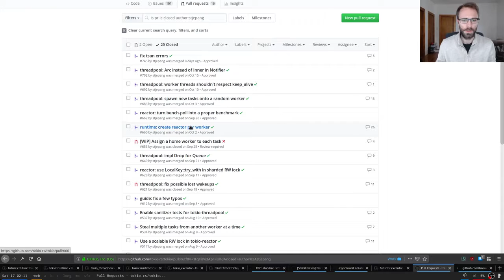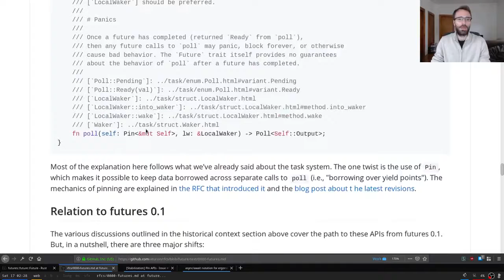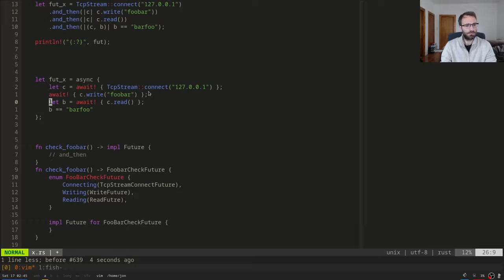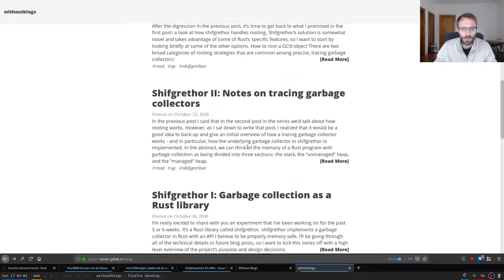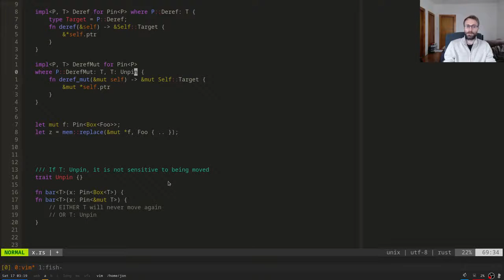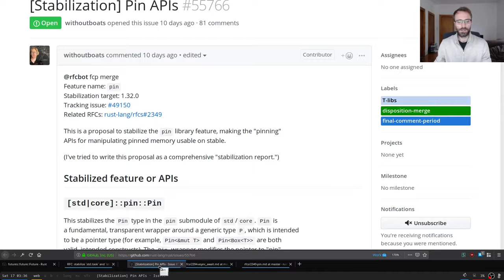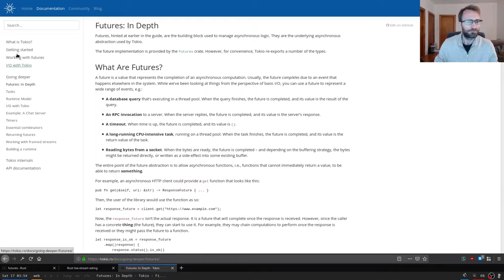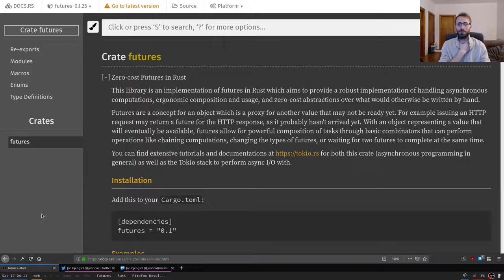The What and How of Futures and async await in Rust HD 1280 720 02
rust is async now